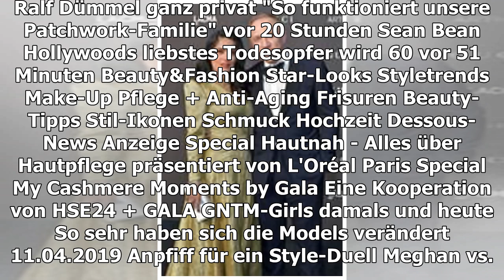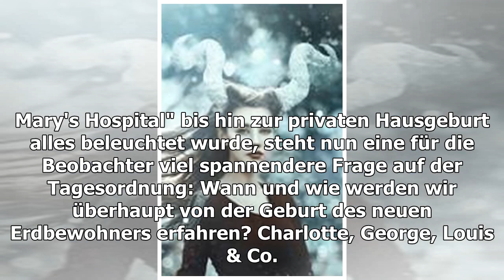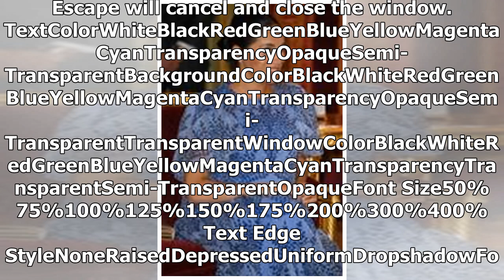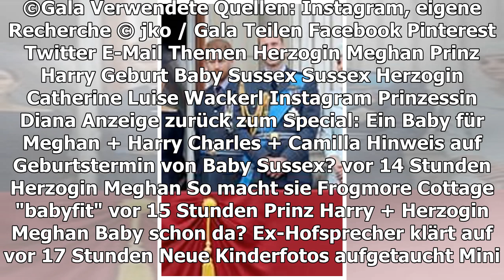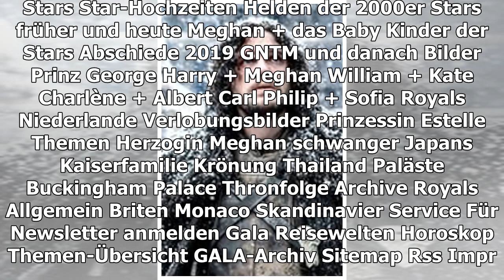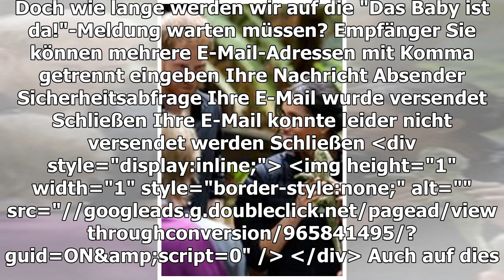ALLE NEWS ZUM NACHWUCHS VON MEGHAN + PRINZ HARRY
PRINZ HARRY + HERZOGIN MEGHAN
So werden wir von der Geburt von Baby Sussex erfahren
TEILEN
Nicht nur Herzogin Meghan und Prinz Harry warten sehnsüchtig auf die Geburt ihres ersten Kindes. Fans in der ganzen Welt fiebern dem Ereignis entgegen. Doch wie lange werden wir auf die "Das Baby ist da!"-Meldung warten müssen?
Der Termin rückt näher: Herzogin Meghan, 37, und Prinz Harry, 34, zählen sicherlich schon die Tage, wenn nicht sogar die Stunden. Die Geburt des mit Freude erwarteten Baby Sussex scheint zum Greifen nah. Mit dem Stichtag Ende April / Anfang Mai brodelt es auch in der Gerüchteküche noch einmal mächtig auf.
Herzogin Meghan + Prinz Harry könnten jeden Moment Eltern werden
Nachdem der Ort der Geburt ausführlich debattiert wurde und vom berühmten (und von Herzogin Catherine, 37, und Prinzessin Diana, †36, bevorzugten) Lindo Wing des Londoner "St. Mary's Hospital" bis hin zur privaten Hausgeburt alles beleuchtet wurde, steht nun eine für die Beobachter viel spannendere Frage auf der Tagesordnung: Wann und wie werden wir überhaupt von der Geburt des neuen Erdbewohners erfahren?
CHARLOTTE, GEORGE, LOUIS & CO.
Sie werden die Spielkameraden von Baby Sussex
11
Die Geburt von Baby Sussex soll möglichst privat verlaufen
Erst in der vergangenen Woche, genauer gesagt am Donnerstag, den 11. April, teilte der Palast in einer offiziellen Stellungnahme mit, die Geburt möglichst privat genießen zu wollen. Heißt: Einen offiziellen ersten Auftritt unmittelbar nach der Geburt, wie wir ihn jüngst von Herzogin Catherine beim Verlassen des Krankenhauses kennen, wird es so wohl nicht geben. "Der Herzog und die Herzogin freuen sich darauf, die aufregenden Neuigkeiten mit allen zu teilen, sobald sie die Gelegenheit hatten, privat als neue Familie zu feiern." Das glaubt auch GALA-Royal-Expertin Luise Wackerl. "Sie werden sicherlich daran festhalten, die ersten Bonding-Momente mit ihrem Kind privat zu genießen. Nachdem die Queen sowie weitere Familienmitglieder und enge Freunde informiert wurden, werden sicher auch wir davon erfahren", erklärt sie.
Vieles hängt vom Ort der Geburt ab
"Das Schwierigste dürfte dabei der Spagat sein, die Situation im Privaten zu genießen und dennoch die Öffentlichkeit zu informieren, bevor es jemand anderes tut", so Luise Wackerl weiter. Wie und wann wir von der (bevorstehenden) Geburt erfahren, hänge ohnehin davon ab, wo das Kind zur Welt kommen wird. Bei einer Hausgeburt hätten die werdenden Eltern viel mehr Möglichkeiten, die Nachricht für sich zu behalten. Sollten sie sich allerdings auf den Weg in ein Krankenhaus machen, dränge eine Mitteilung deutlich mehr, da die Wahrscheinlichkeit, ein Unbeteiligter könne die Geburt "spoilern", dadurch deutlich erhöht werde.
PRINZ HARRY + PRINZ WILLIAM
Die schönsten Fotos der beiden Royals als Kinder
32
Instagram, Twitter oder doch ein offizielles Statement?
Auch das "wie" spielt für Beobachter und Fans eine große Rolle. Wie, genauer gesagt auf welchem Weg, werden wir von der Geburt erfahren? Der neue Instagram-Account des Paares böte sich natürlich an. Ihre mehr als 4,6 Millionen Follower würden sich sicherlich freuen. Auch der offizielle Twitter-Account des Palasts (rund 3,9 Millionen Follower) wäre eine Möglichkeit. Selbst eine offizielle Verkündung durch den Palast wäre grundsätzlich denkbar, aber sehr unwahrscheinlich. Die neuen Medien dienen eher dem Wunsch der Bevölkerung, so schnell wie möglich informiert zu werden.
Luise Wackerl selbst tippt auch auf den Instagram-Account. "Möglich wäre es, dass parallel zu der Verkündung via Social Media auch eine offizielle Meldung per Mail verschickt wird."
PALAST KÜNDIGT AN
Kein öffentlicher Auftritt nach der Geburt
VIDEO (1:26 MIN.)
Play Video
Wie wird die Geburt von Baby Sussex ablaufen? Die derzeit wohl am heißesten diskutierte Frage. Jetzt wissen wir mehr.
Verwendete Quellen: Instagram, eigene Recherche
© jko / Gala
TEILEN
THEMEN HERZOGIN MEGHAN PRINZ HARRY GEBURT BABY SUSSEX SUSSEX HERZOGIN CATHERINE LUISE WACKERL INSTAGRAM PRINZESSIN DIANA
Anzeige
ZURÜCK ZUM SPECIAL: EIN BABY FÜR MEGHAN + HARRY
CHARLES + CAMILLA
Hinweis auf Geburtstermin von Baby Sussex?
vor 14 Stunden
HERZOGIN MEGHAN
So macht sie Frogmore Cottage "babyfit"
vor 15 Stunden
Baby schon da? Ex-Hofsprecher klärt auf
vor 17 Stunden
NEUE KINDERFOTOS AUFGETAUCHT
Mini-Meghan war zuckersüß
vor 18 Stunden
MEHR ANZEIGEN
STARPORTRÄTS ZUM ARTIKEL
Prinzessin Diana
Herzogin Meghan
Herzogin Catherine
Prinz Harry
PALASTGEFLÜSTER: DAS MACHEN DIE ROYALS
MEHR ZUM THEMA
ANZEIGE
WIFI BOOSTER
New WiFi Booster Stops Expensive Internet
WARTEN AUF BABY SUSSEX
Herzogin Meghans Mutter Doria Ragland ist in Windso